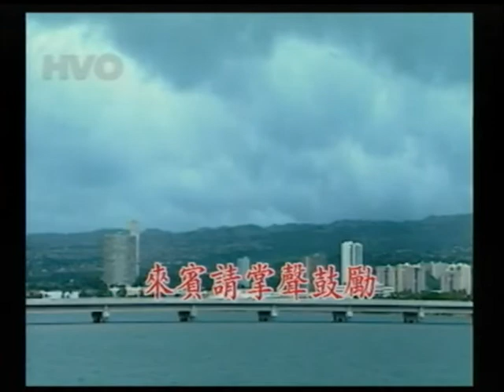賣菜成阿~猜心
貝斯特之友賣菜成阿~猜心